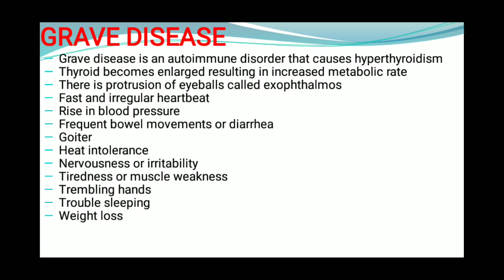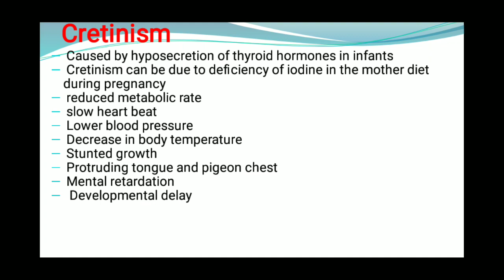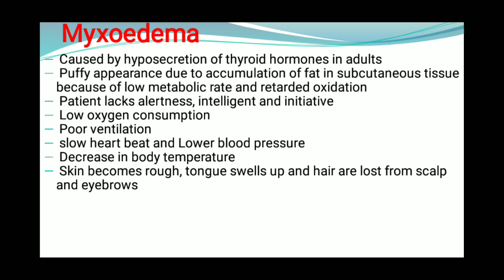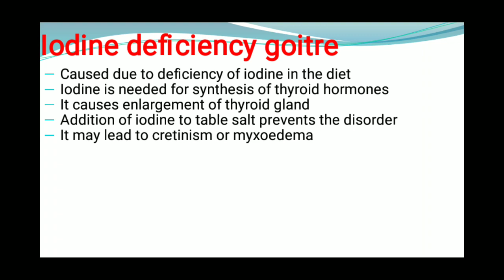Thyroid gland disorders